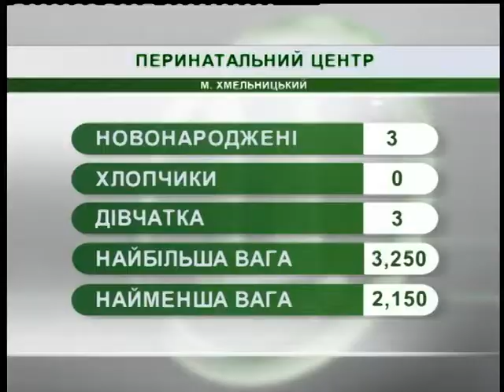04.12.2018. Новини. 08:00